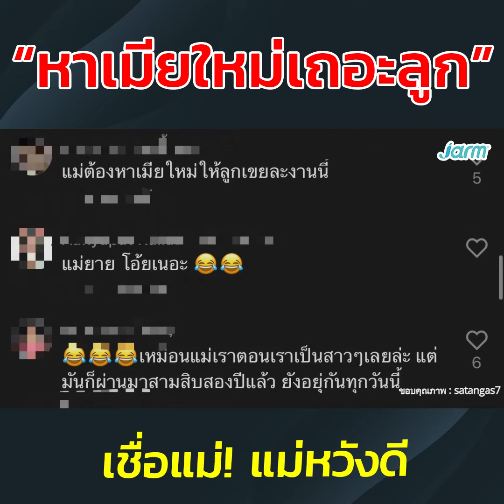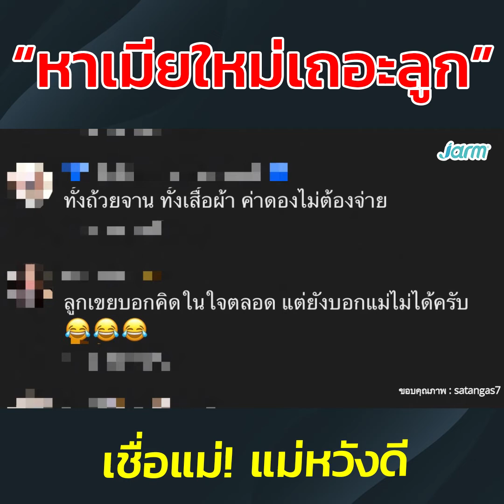"หาเมียใหม่เถอะลูก" เชื่อเถอะ! แม่หวังดี